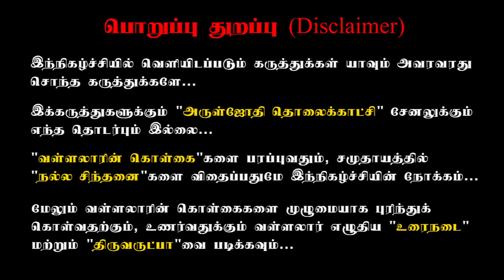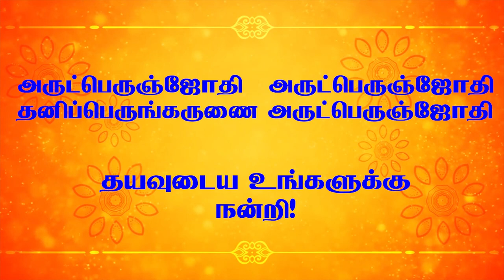சுத்த தேகம் பெறுவது எப்படி? அதனால் என்ன பயன்? அதை ஏன் அடைய வேண்டும்?